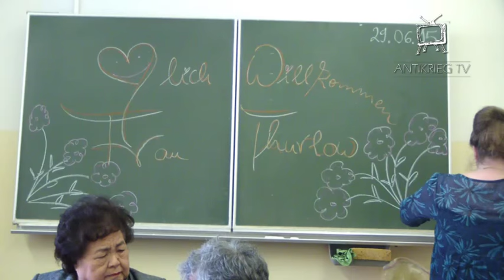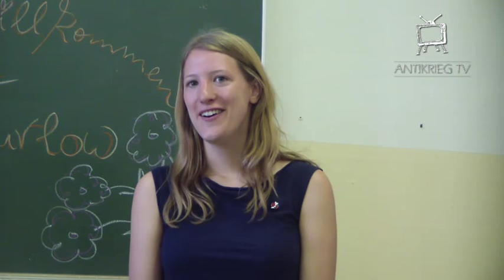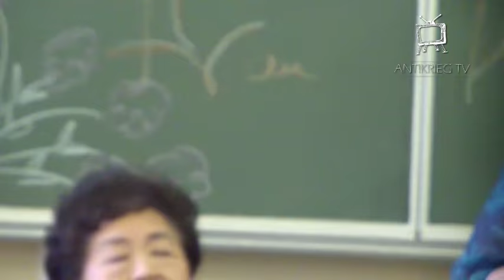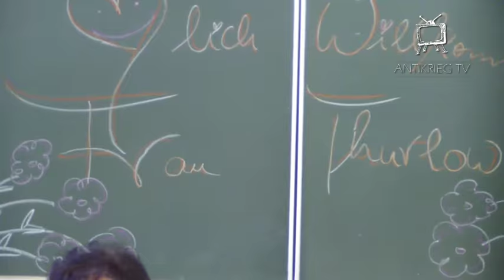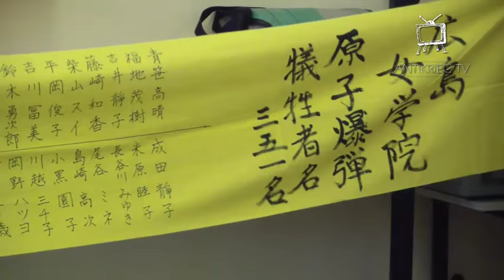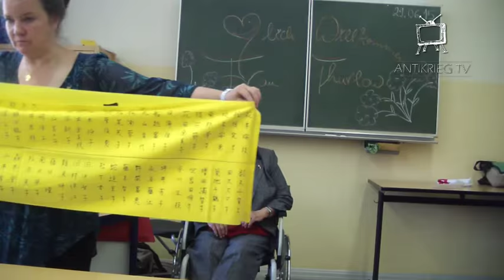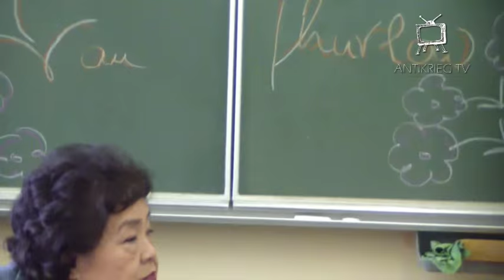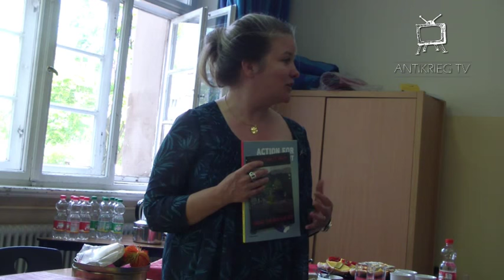Setsuko Thurlow, Überlebende Hiroshima-Atombombenabwurf 1945 – Vortrag Johanna-Eck-Schule, Berlin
Antikrieg TV l Setsuko Thurlow, Überlebende des Abwurfs der Hiroshima-Atombombe 1945 – Vortrag an der Berliner Johanna-Eck-Schule - Setsuko Thurlow ist eine Hibakusha. Das ist Japanisch und bedeutet Explosionsopfer. Setsuko Thurlow hat als 13-Jährige den Abwurf der ersten Atombombe überlebt. Sie berichtet vor Schülern der Johanna-Eck-Sekundarschule in Berlin-Tempelhof.